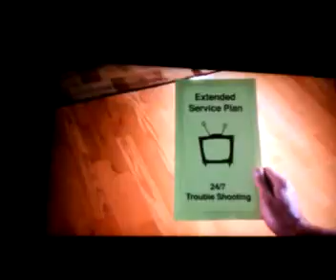Qik - Fun at CES by Homeservershow.com Podcast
Streamed by Homeservershow.com Podcast in Las Vegas, NV. Qik is the fastest way to upload videos to YouTube from your mobile phone.